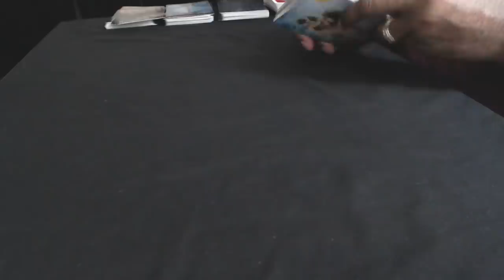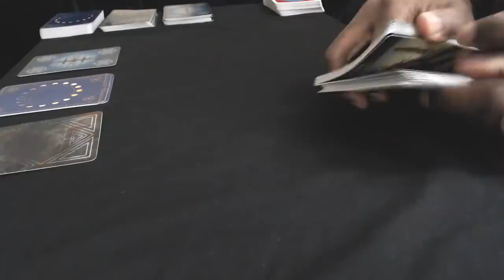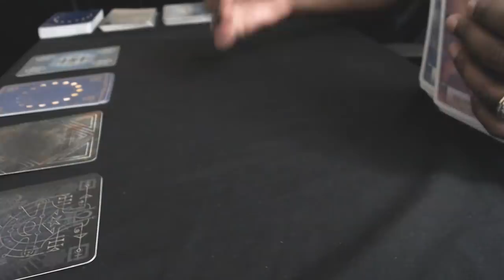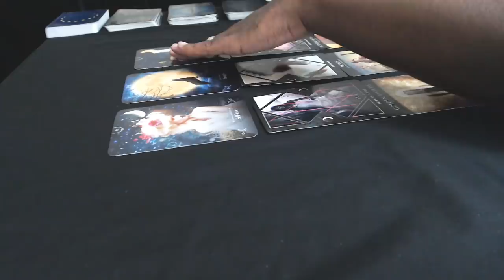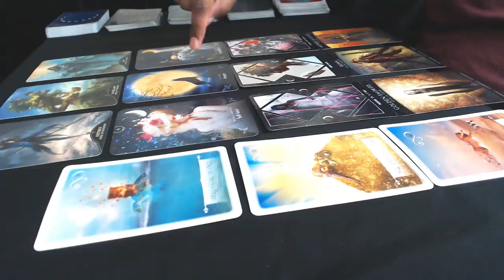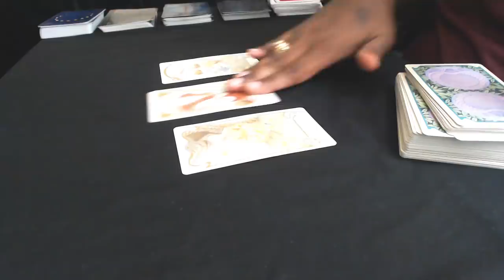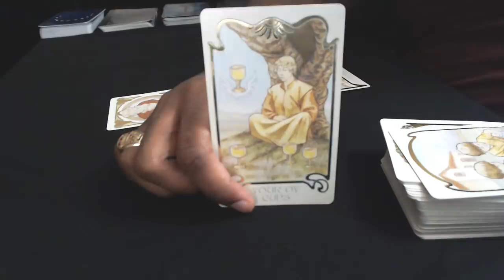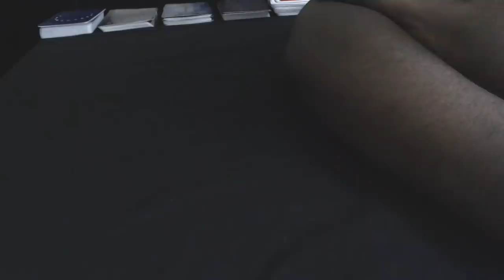king cyrus or jim jones